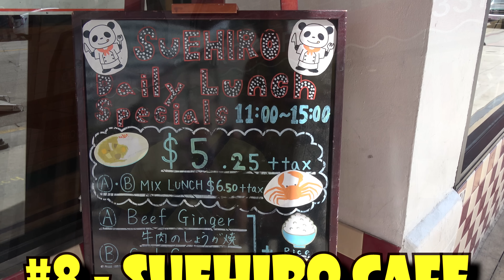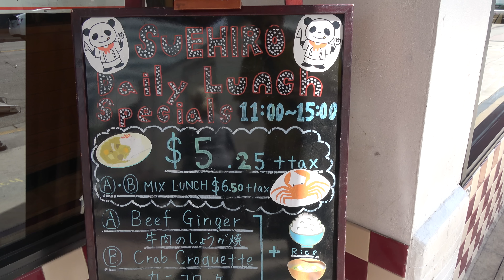Top 10 Best Cheap Eats in Los Angeles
The top 10 best places to eat in Los Angeles that are tasty and easy on your wallet!  Featuring some of the best and cheap Food Halls, Cafeterias, Lemonade, French Dip Sandwiches, Tacos, Burritos, Nachos, Cuban Food, Pastries, Hot Dogs, Sandwiches, Japanese Food,

0:15 - Grand Central Market
0:40 - Philippe the Original
1:35 - King Taco
2:17 - Guisados
2:35 - Lemonade
3:40 - Portos
4:03 - Pink's Hot Dogs
4:43 - Suehiro Cafe in Little Tokyo
5:13 - Clifton's Cafeteria
6:55 - In-N-Out Burger!

My Video Gear:
Samsung Gear 360 Camera
LensPen Lens Cleaner
Pacsafe LS250 Anti-theft Shoulder Bag
Manfroto Pixi Mini Tripod
Manfrotto Twist Grip Clamp
Manfrotto LUMIMUSE 3 LED Light